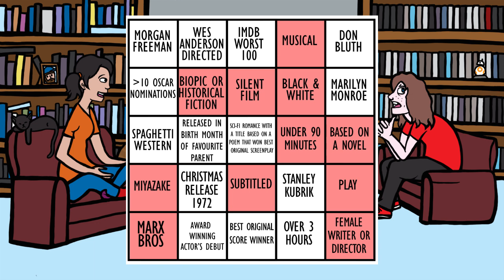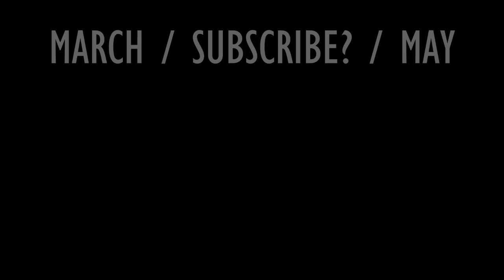Jackass & Stitch - Kat's Monthly Movies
Welcome to Kat's Monthly Movies, in which Kat watches as many movies as she can in a month and chats about them with QJ. Leave us a comment suggesting your favourite movie!

Fun fact: I drew a picture of a unicorn today.